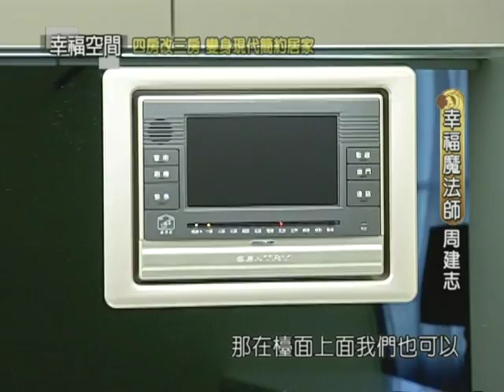四房變三房 變身現代簡約居家《玄關／餐廳》【春雨設計-周建志】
詳情請至幸福空間網站餐廳櫃體運用多種木皮及茶鏡搭配而成的門片，展現出異材質混搭的衝突美。